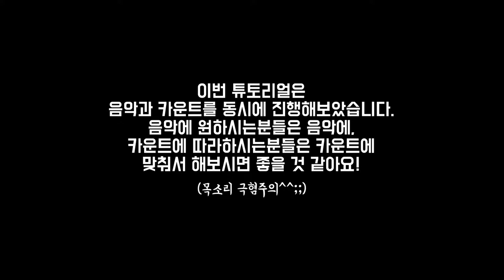[K-POP] BLACKPINK How you like that 안무 거울모드 X0.8 / 블랙핑크 안무 Choreography MIRRORED VER.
오늘은 안무 거울모드 심지어 슬로우버전!!!
블랙핑크 안무를 느린버전으로도 찍어보았습니다!
제니와 리사파트를 맡은 저희 둘이 찍어보았는데요!
다음영상도 기대 많이많이 해주시고 도움이 되셨으면 좋겠습니다!

감사합니다.

*제니Jennie : 유조니(탈색머리 / 흰운동화)
*리사Lisa : 제제(핑크머리 / 검은운동화)